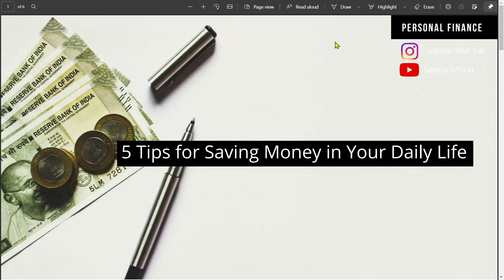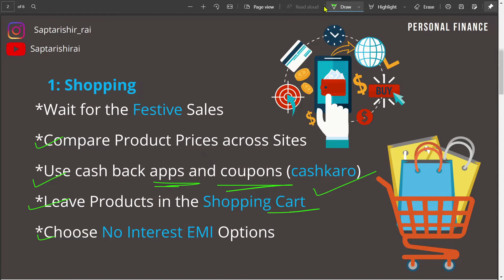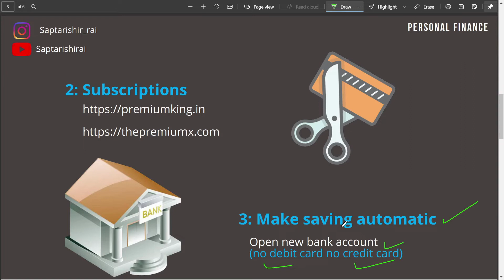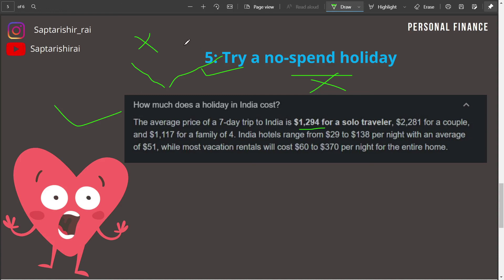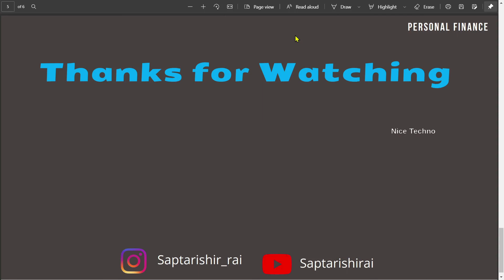Don't Waste Your Money | 5 Golden Rules for Saving Money in 2022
Pick the topic's and comment :

save money fast

Stock market
money
fundamental analysis
save money
save money fast
tips to save money
saving money
tricks to save money
easy ways to save money
saving money hacks
budget tips
how to save
Paise kaise bachaye
Practical Tips For Saving Money